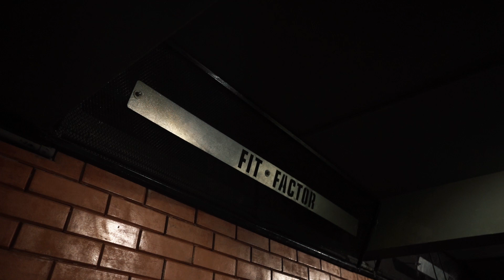Baaaack with a baaanggg...!!!!